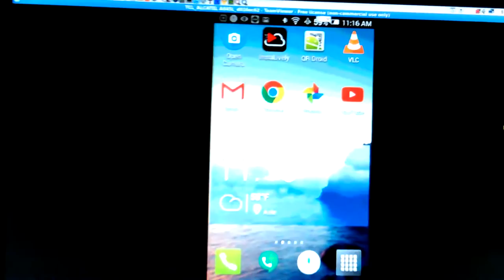VID_20170121_111621.mp4 Don Bishop